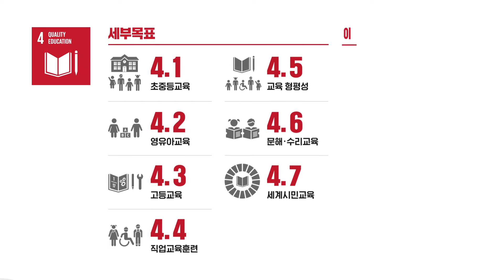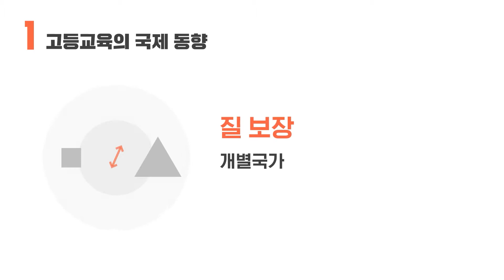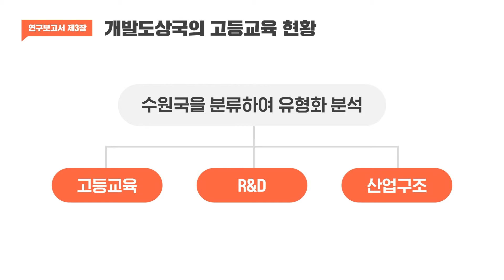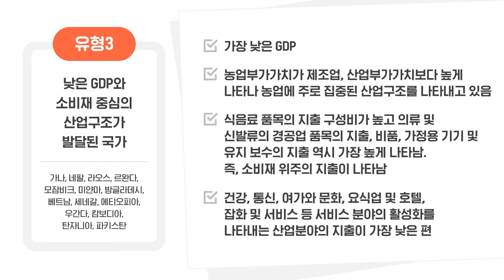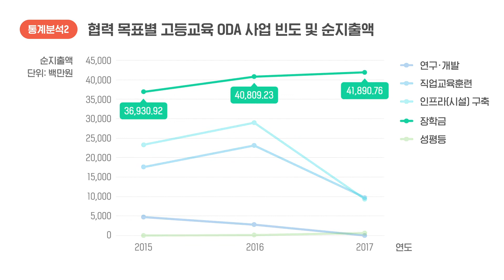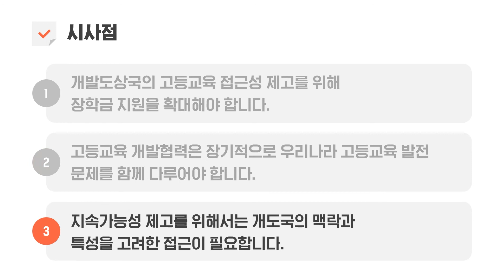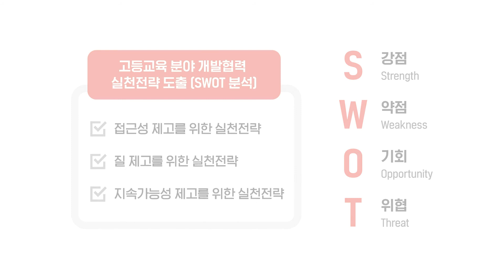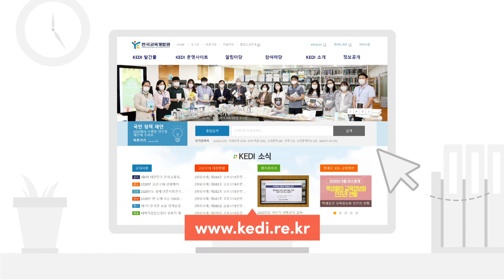지속가능개발목표(SDGs) 달성을 위한 교육개발협력연구(Ⅲ): 고등교육 실천전략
안내사항
-보고서 전체 내용은 한국교육개발원 홈페이지 확인하시기 바랍니다.